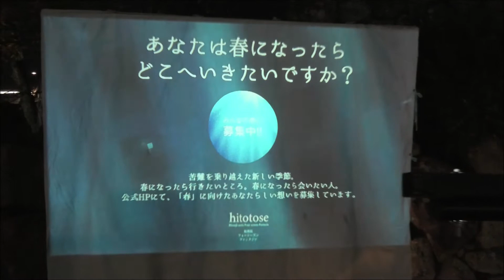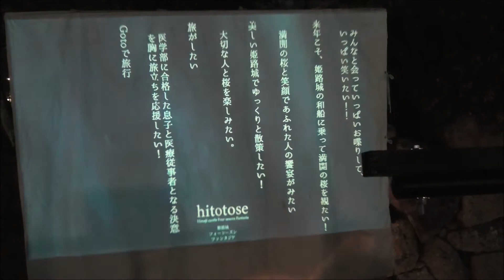【姫路城フォーシーズン・ファンタジアhittose】 初日 18/DEC/20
姫路城フォーシーズン・ファンタジア
hItotose　初日
18/DEC/20　１７：３０－